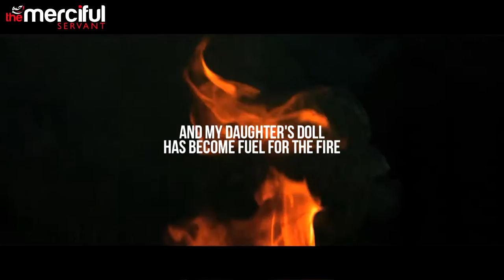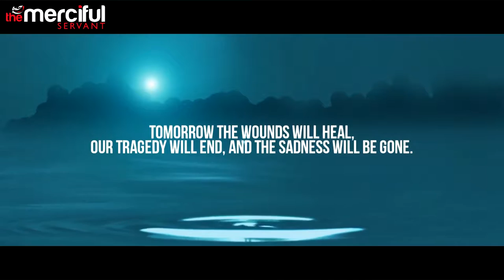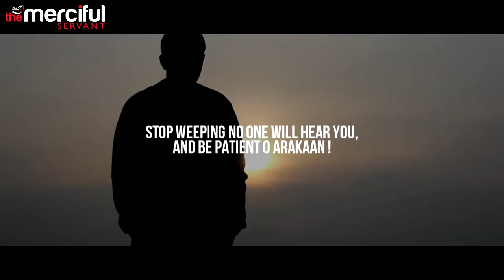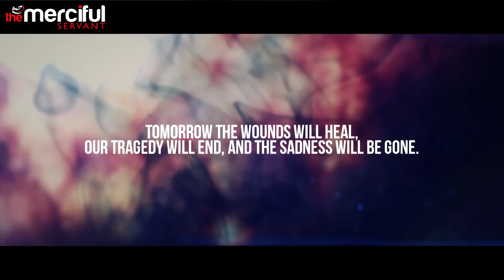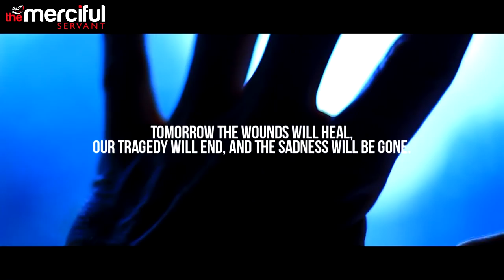Stop Weeping By Firas al Zubaidi Burma Nasheed